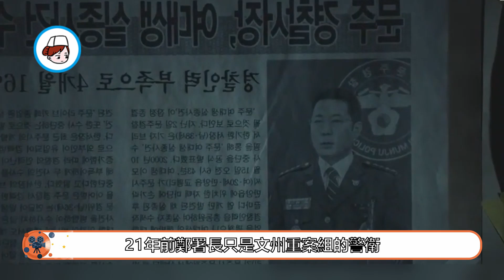【怪物EP13】父親升職紫氣當頭，作為兒子卻高興不起來？韓劇 殺人魔 怪物 呂珍九 申河均 李到晛 千虎珍 괴물# Monster【小暖觀影】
歡迎大家來到小暖觀影，我是熱愛熱播懸疑韓劇的小暖。在這個頻道裡，我會跟大家分享很多懸疑韓劇。希望這裡的視頻能夠為大家帶來快樂！
韓劇#電視劇集#韓劇解說#燒腦懸疑#推薦韓劇#熱播韓劇#劇情解說#劇情分析#劇情講解#小暖觀影
片名：《怪物》
主演：呂珍九|申河均|李到晛 |千虎珍
《怪物》是由申娜妍執導，金秀珍編劇，呂珍九、申河均等主演的懸疑犯罪劇。
該劇講述了為抓住連環殺人魔而粉碎法律與原則的兩位男人的故事。
該劇於2021年2月19日在韓國JTBC電視臺首播。
往期回顧：
在2000年的時候，韓基煥就已經與李滄進等人進行不正當的勾結，當時的李滄進經常進出跆拳道館，是為了追求跆拳道館館長的女兒吳智花，吳智花與樸正濟也是同學關係。韓基煥等人一起喝著酒，韓基煥讓他們少做讓別人背後議論的事情，專心搞事業就行。

吳智花和薑道秀跟蹤前夫李滄進，他們發現李滄進和韓基煥勾結的事實。吳智花和薑道秀談論起以前的事情，吳智花與樸正濟等人都是朋友，她害怕兇手會出現在他們中間。李滄進一直想和韓基煥談話，韓基煥卻不想見李滄進。李東植質問韓株元，是否能接受家人涉案的事實，暗示韓基煥有涉案的可能性。李東植看見韓株元如此堅持查案，便與韓株元聯手合作，兩人開始分頭進行調查行動。

李東植從恢復記憶的樸正濟口中得知，樸正濟當時撞到了暈倒的李有妍。李東植猜測樸正濟不是撞死妹妹的真凶，他逼迫樸正濟回去質問母親都海媛，想知道當天的真相。果然在樸正濟的逼迫下，都海媛坦言自己為了掩蓋樸正濟撞死李有妍的真相，便讓李滄進過來幫忙，這反應出都海媛和李滄進等人勾結的事實。李東植懷疑當時妹妹李有妍可能沒有死，是後來趕到的李滄進害了她。都海媛從兒子口中得知自己被李滄進和韓基煥欺騙二十年，兩人表面相互嫌棄，其實私下一直保持著聯繫，這讓她感到十分震驚。

韓株元則去套父親韓基煥的話，假裝要對付從都海媛手中受賄的鄭哲文，以免對父親不利。這引起韓基煥和鄭哲文兩人大吵一架，原來兩人就是讓南尚培頂罪的真凶，鄭哲文以手中持有李滄進去見南尚培的監視器畫面威脅了韓基煥，讓韓基煥不敢撤除鄭哲文的職位。

李東植和韓株元都在等韓基煥撤除鄭哲文的職務，韓株元見父親遲遲沒有反應，索性就接受了林圭石記者的專訪。李東植則假裝接受韓基煥的提議，調到監察組去工作。一周後，韓基煥在聽證會上演講。此時，林圭石的專訪報導也出爐。指控韓基煥的手下鄭哲文受賄一事，但似乎韓基煥早有準備，他立刻說鄭哲文不是受賄，而是與都海媛有債務糾紛，他已經立案展開調查。

眼看韓基煥能順利通過聽證會成為員警廳長，李東植卻突然出現。李東植以監察組的身份出現，以及涉及李金花殺人案為由，當眾逮捕了韓株元，聽證會也因此被迫取消。觀看電視轉播的大家都十分震驚，認為李東植這做法簡直瘋了，但李東植和韓株元顯然是故意設計此事，意圖逼迫韓基煥說出實話。